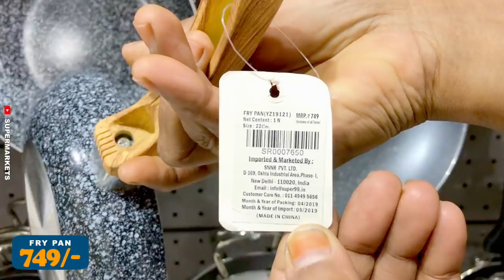Super 99 New Arrival Shopping Haul On Stainless Steel, Copper Kitchen Ware Collections | Must Visit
Address: Vega City Mall, Bannerghatta Road, Bengaluru, Karnataka 560076